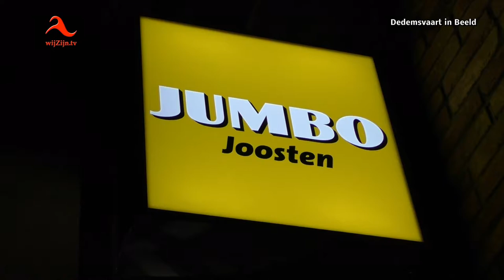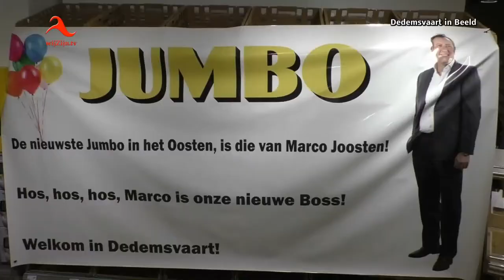Opening Jumbo Dedemsvaart - 2016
Officiële opening Jumbo Joosten; welkom in de mooiste Jumbo van Nederland. Na weken van hard werken was het zover, de officiële opening van de nieuwe Jumbo “Joosten “ in Dedemsvaart. De heer Joosten eigenaar van de nieuwe Jumbo geheel gekleed in stijl en het voltallige personeel gingen in optocht, waaraan Jubal voorop ging, lopend vanaf de Julianastraat het oude Jumbo-pand naar de nieuwe Jumbo aan de Markt. Daar aangekomen werd de winkel onder toeziend oog van vele genodigden officieel geopend. Dit gebeurde door het doorknippen van een lint door ouders en kinderen van de heer Joosten, waarna de genodigden uitgenodigd werden om de mooiste Jumbo te komen bezichtigen.